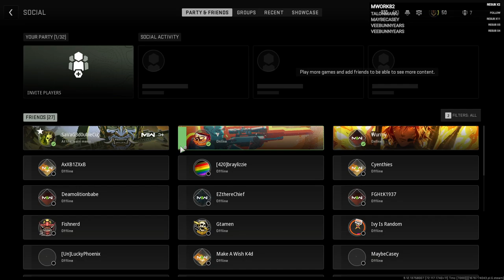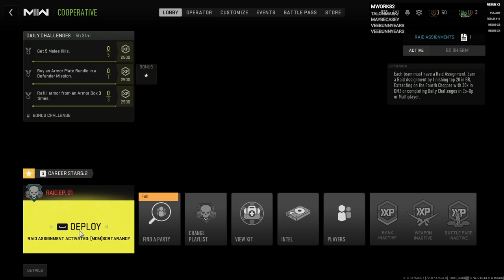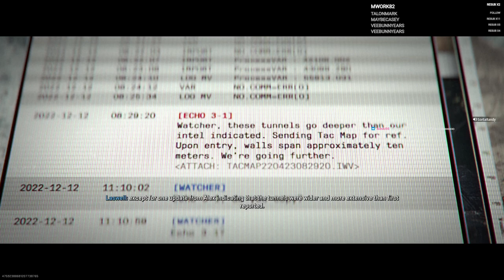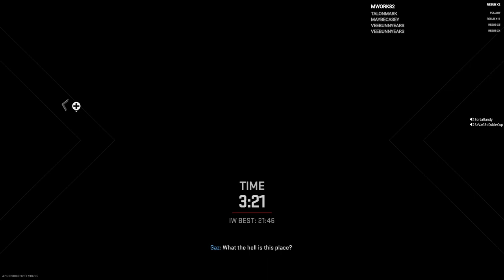(1) MW2 Raid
My youtu- oh, wait you're already here